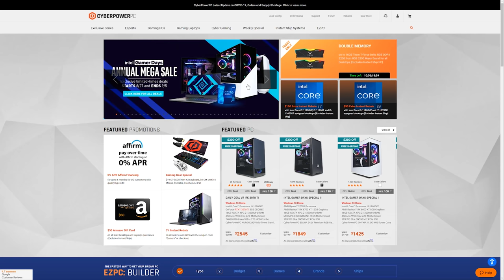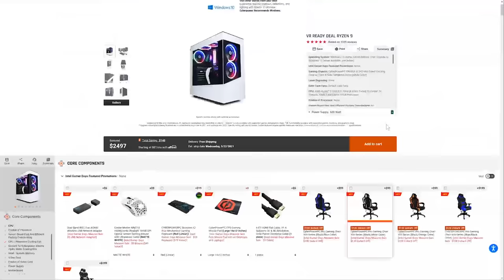BIG NEW Game on Switch + Interesting Update to Switch Online...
Some really interesting news today for Nintendo Switch!